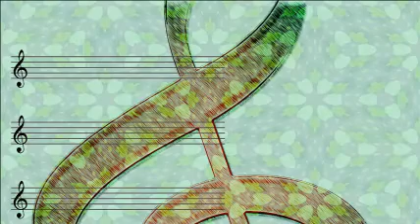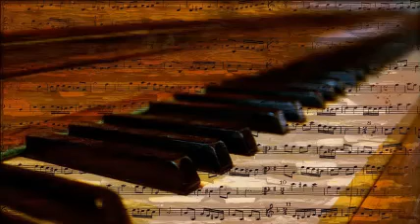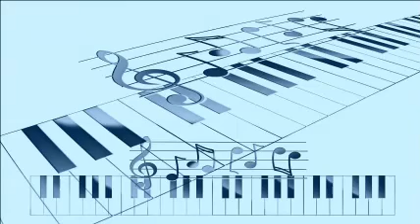Russ Morgan & His Orchestra - Don't Cry, Sweetheart